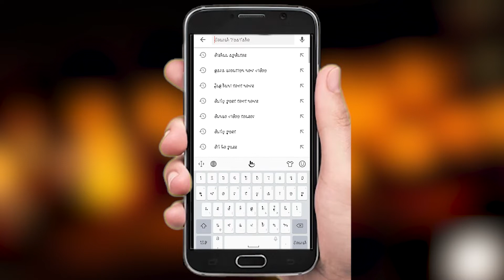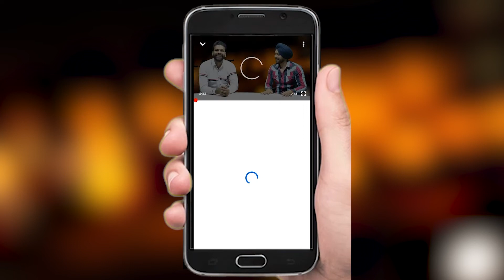ਦੇਖੋ ਇਹ ਅਜੀਬੋ ਗਰੀਬ ਪਿੰਡ ਜੋ ਪਾਣੀ ਵਿੱਚ ਤੈਰਦਾ ਹੈ......